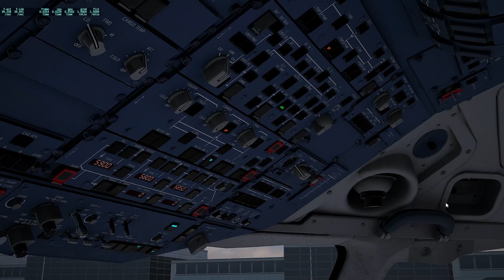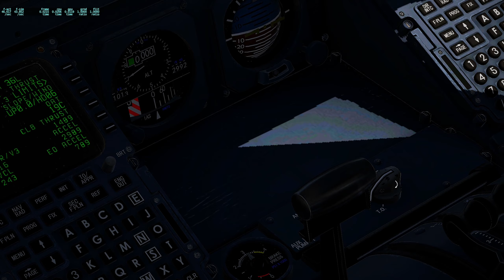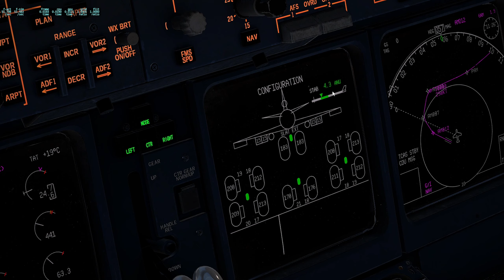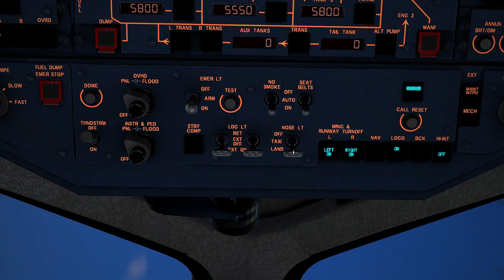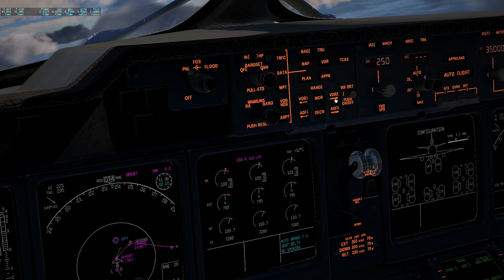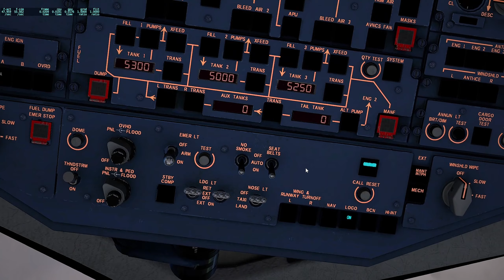Rotate MD-11 | Tutorial | Taxi & Take Off | DEUTSCH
Unterstütze mich doch gerne mit einer kleinen Spende damit die Videos für euch noch besser werden:

Lied: Monody
Artist: TheFatRat (feat. Laura Brehm)

Lied: Come Together Full MIx
Artist: SCORE SQUAD

"Juan Sánchez - Now The Silence" ist unter einem Creative Commons (cc-by) Lizenz Musik gefördert von BreakingCopyright